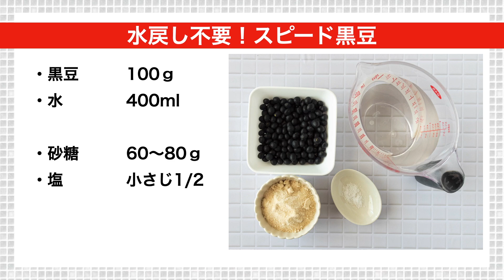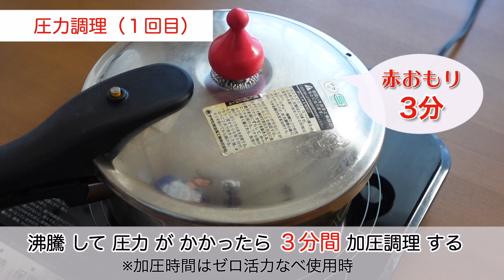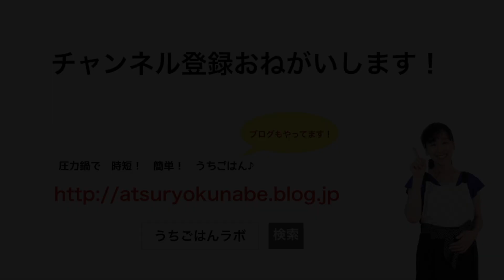【圧力鍋のプロ直伝】水戻し不要！スピード黒豆（ゼロ活力なべ）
圧力鍋研究家　さいとうあきこのYouTubeチャンネルです。

水戻し不要！
大晦日でも間に合うスピード黒豆
ゼロ活力なべ（赤オモリ）を使いました。
その他の圧力鍋の場合は、加圧時間を長くして調整してください。

☆水戻し不要！スピード黒豆（ゼロ活力なべ使用）☆

材料
・黒豆　　100ｇ
・水　　　400ml

１）洗った黒豆と分量の水をゼロ活力なべに入れる。

２）ふたをして、赤オモリ（高圧）をつけて火にかけ、
　　沸騰して圧力がかかったら、３分加圧調理する。

３）時間になったら火を止めて、
　　圧力が下がるまで余熱でしばらく置く。

４）圧力が下がったら、ふたを開けて、
　　砂糖・塩を加えてさっと混ぜる。

５）ふたをして、赤オモリ（高圧）をつけて火にかけ、
　　沸騰して圧力がかかったら、１分加圧調理する。

６）時間になったら火を止めて、

７）圧力が下がったら、ふたを開けて、
　　中火にかけて軽く煮詰める（豆が煮汁から出ない程度に）

ゼロ活力なべを使用した場合の加圧時間です。
そのほかの圧力鍋を使う場合は、加圧時間が異なります。
また、大粒の豆を使う場合は、加圧時間を長くしてください。
（1回目：３〜５分　　2回目：１〜３分が目安）

圧力鍋で豆を煮る時は、豆、調味液、その他の具材を合わせて、
圧力鍋の容量（深さ）の1/3以下になるようにしてください。

圧力鍋によっては、豆を煮る時に付属の蒸しカゴをのせる方法が
推奨されています。必ずお使いの圧力鍋の取扱説明書をご参照下さい。

◎煮上がったすぐは、豆の色が抜けて茶色っぽくなっていますが、
煮汁につけて冷ますことで、黒い色が戻ってきます。

◎保存は、豆が煮汁から出ないように、
乾燥しないようにすると、シワにならずにツヤツヤに仕上がります。

ブログでも詳しいご紹介しています。